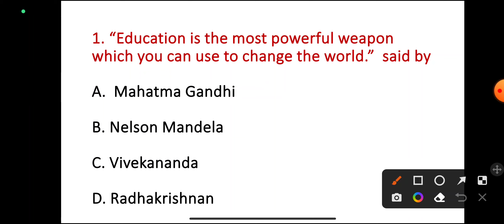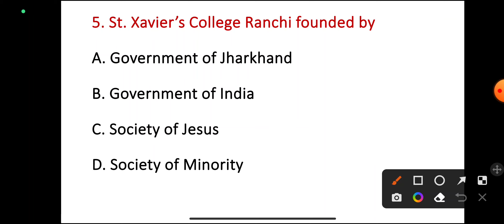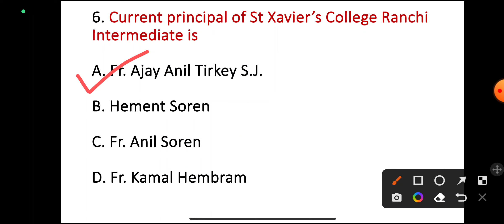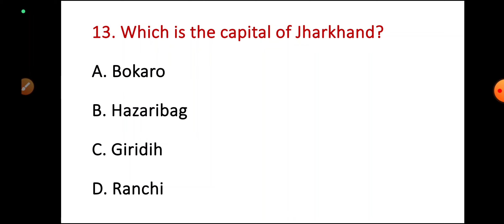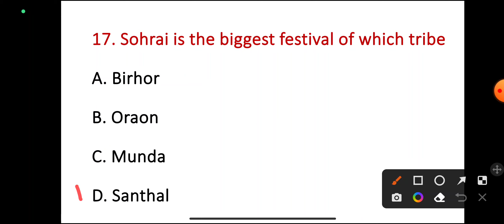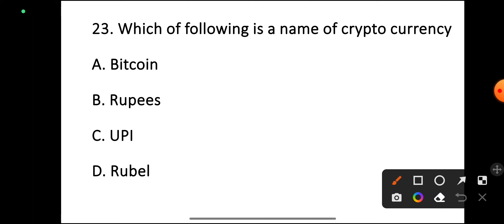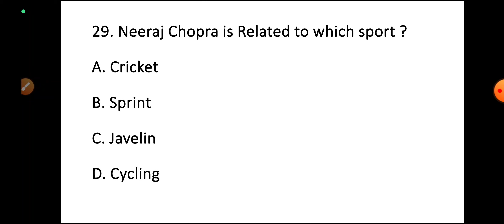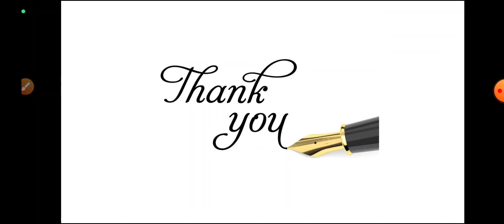St. Xavier's College Ranchi Entrance Exam 2023 | GK Part 1 | Online Course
GK Part I

St. Xavier's College Ranchi Intermediate Entrance Exam 2023
St. Xavier's College Ranchi 11th Admission 2023
St. Xavier's College Ranchi Entrance Exam Pattern 2023
St Xavier's College Ranchi Entrance Exam New Syllabus 2023

St Xavier's College Ranchi Intermediate Entrance Exam Online preparation 2023